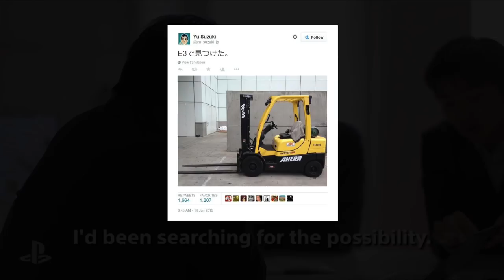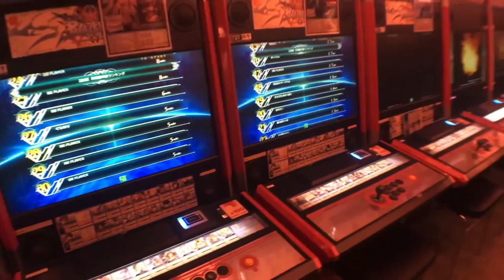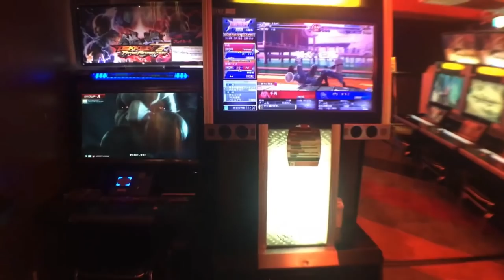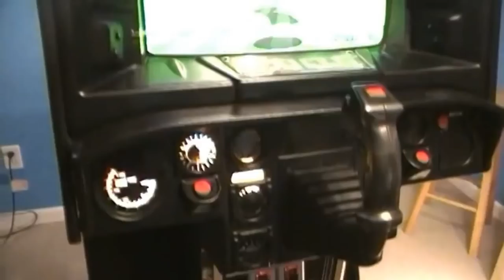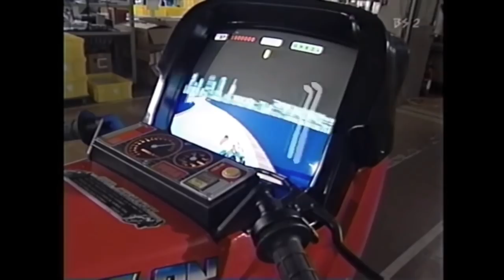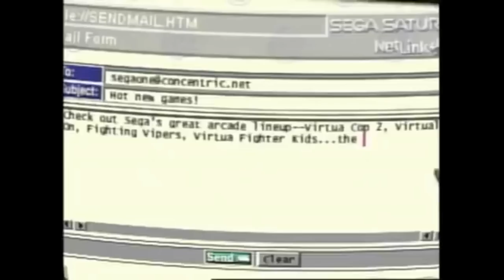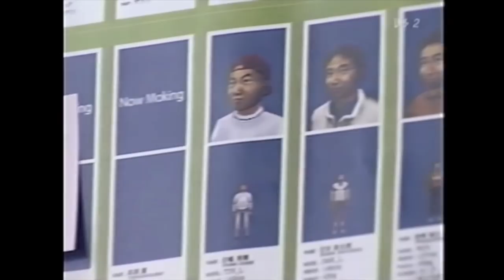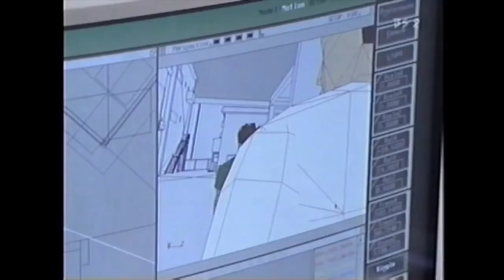《莎木Shenmue》是否害死了世嘉？——回看傳奇莎木【Gamker攻殼·就知道玩遊戲33】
《莎木 Shenmue》是否害死了世嘉？——回看傳奇莎木【Gamker攻殼·就知道玩遊戲33】
上一期我們說到了GTA和不得不說的開放世界，很多人就提到了另一個遊戲，《莎木》，聊了開放世界當然不能落下《莎木》。最近很多人說要不要買了《莎木》來補習，先別急，這個遊戲不是說補就能補，現在我們來聊一聊，這個神秘的遊戲~

大家好，這裡是gamker攻殼的官方頻道，喜歡我們就關注我們吧：